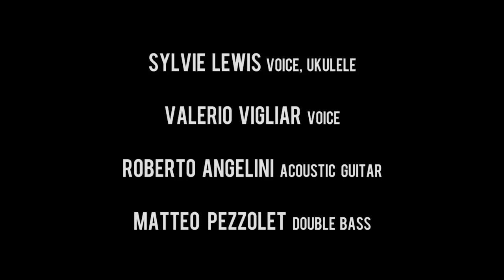A.K.Ellis - Fly Little Bird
Sylvie Lewis: Ukulele, Voice
Valerio Vigliar: Piano, Voice
Roberto Angelini: Weissenborn Guitar, Acoustic Guitar
Matteo Pezzolet: Double Bass
Simone De Filippis: additional guitar

Directed by Giorgina Pi
Cinematography by Federico Annicchiarico
Produced by Bluemotion, Maguistudio
Production Assistant Valerio Mirabella, Giuliano Miniati
Data Manager Melania Stricchiolo
Edited by Michele Vicenti
Color Correction by In House